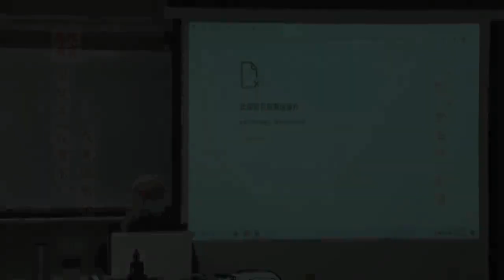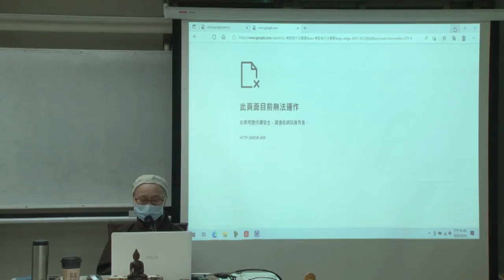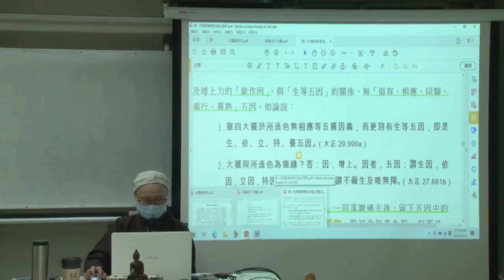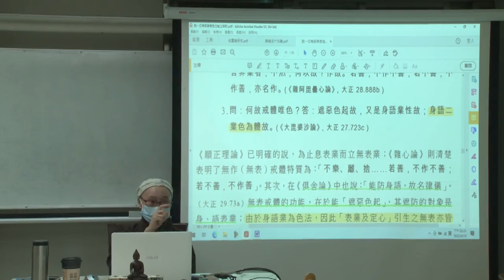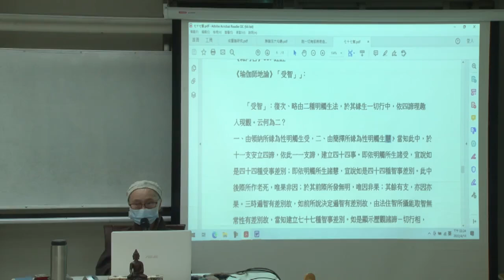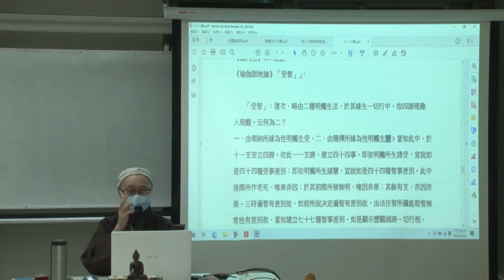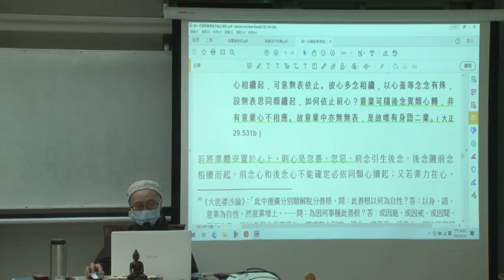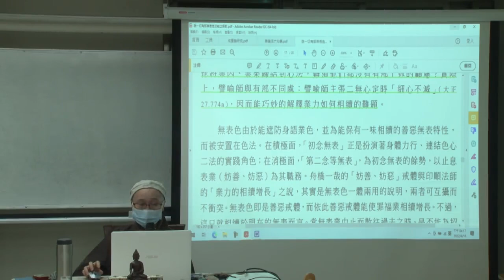成實論簡介--第169集/照澄法師主講